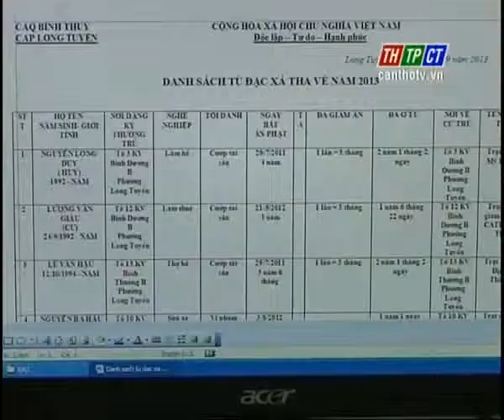anninhtpct 03 01 2014 1 clip6